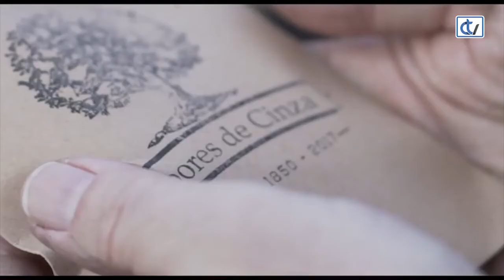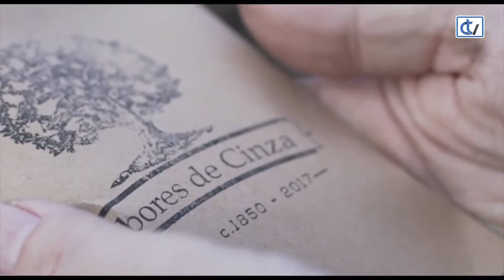"Árbores de cinza", iniciativa impulsada por Galicia Ambiental, inicia novas accións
A acción “Árbores de cinza”, impulsada pola asociación Galicia Ambiental, inicia unha nova etapa con ambiciosos obxectivos e accións xa definidas centradas na sensibilización e concienciación ambiental coa intención de promover actitudes de respecto e conservación dos bosques galegos autóctonos. Esta iniciativa xurdiu en decembro do pasado ano trala peor oleada de incendios da década rexistrada en Galicia, con máis de 200 lumes declarados, obrigando a máis de 4.000 persoas ao desaloxo das súas casas e queimando arredor de 48.000 hectáreas. Tras meses de traballo de sensibilización ambiental con distintos colectivos, fíxanse novos obxectivos para os próximos meses deste 2018.

Nesta etapa a Asociación contará coa colaboración da Fundación C&A, responsable do desenvolvemento de accións sociais desta industria textil.